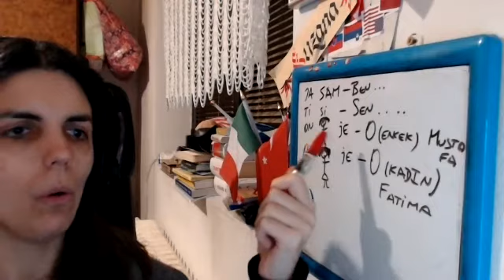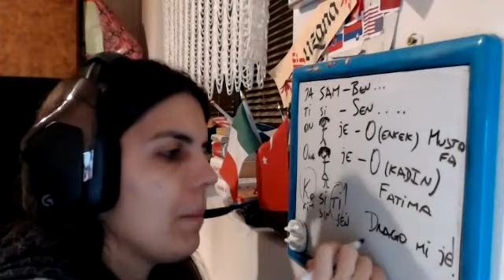Kimsin sen?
Bunu sırpça nasıl soreyebilirsiniz?
Nasıl cevap verebilirsiniz?